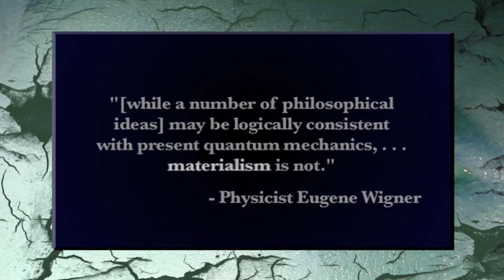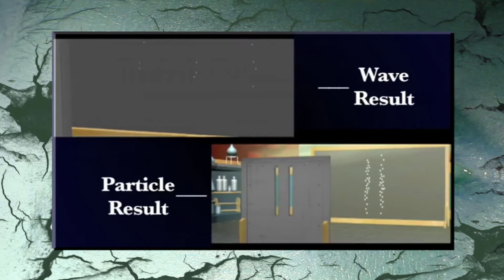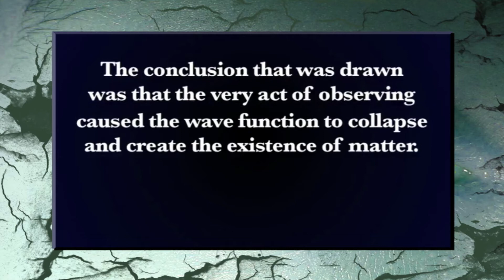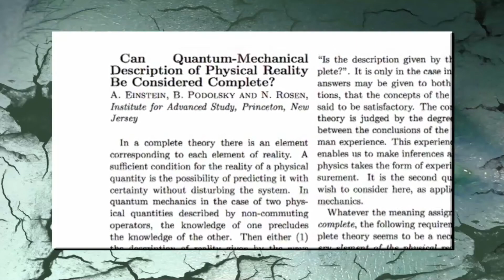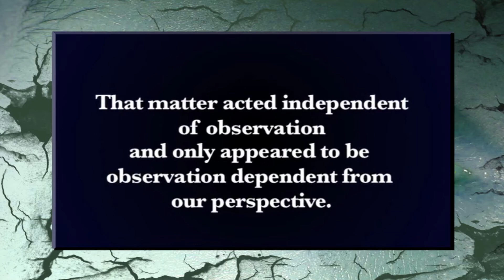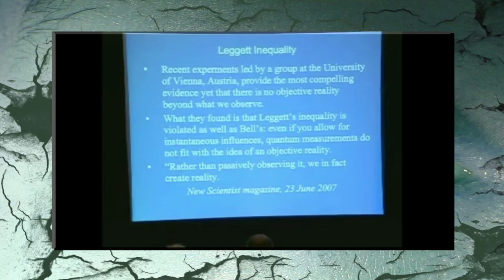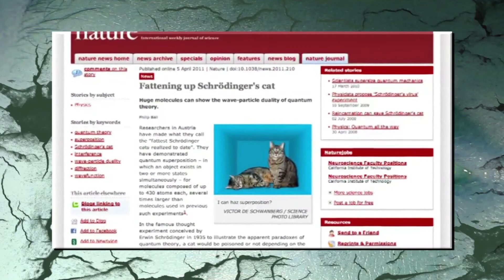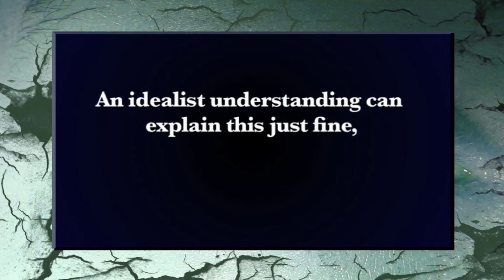A Rebuttal of Inspiring Philosophy's Quantum Mechanics Debunks Materialism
A rebuttal to a particularly high level of woo. This video reminded me of both Chopra and What the Bleep do we Know. I hope you enjoy.

References
Original Video:

Note, this is only one of many sources one can investigate on the topic. That being said, this appears particularly good at debunking the woo aspects of the experiment in popular science.

- Includes link to explanatory video from PBS Space Time

Oh, and I'm on the Twatter.